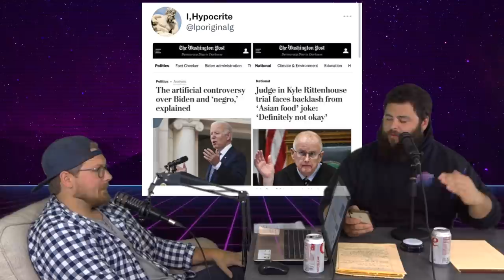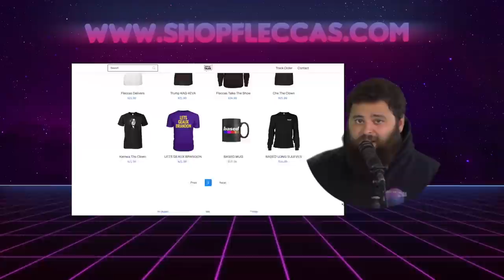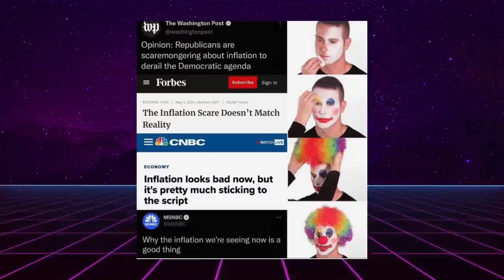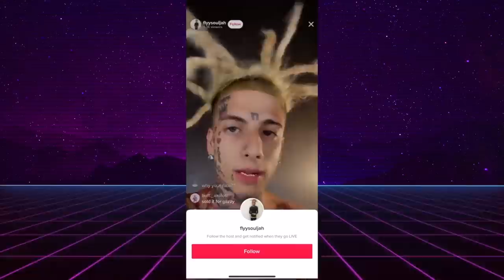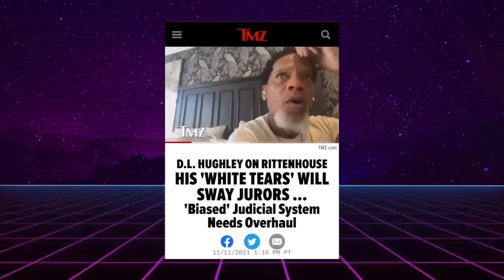EP 09 - NEW ASIAN MUPPET/WHO PREPS BIDEN?/KAMALA WAS FUNNY/PEDOS TRY TO REBRAND/RITTENHOUSE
This week on the show, they made a new Asian muppet, we try to put ourselves in the shoes of the people who prep Biden with his circus facts, Kamala Harris did something actually funny, the pedos try to rebrand, we cover the Rittenhouse trial and a whole lot more. Please like and leave us 5 stars on apple podcasts if you want. Thank you for listening!

NEW TRAITOR JOE'S ARMY SURPLUS SHIRT AND MUG!